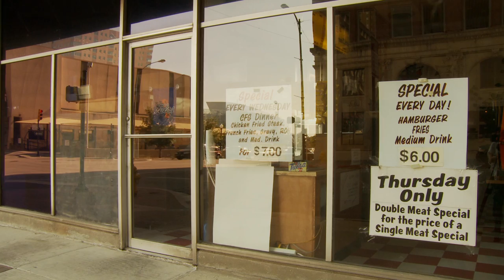Decorative Painting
For some, it's just a workplace or shelter. For this artist, it's her canvas.
Filmed and edited by Hannah Rogers, JHS class of 2015.